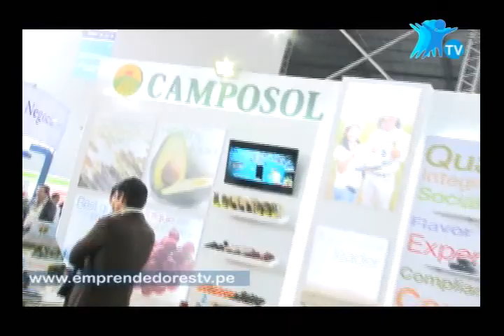Emprendimiento: Expoalimentaria - Ecoandino - Jenny Carhuas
Entrevista a Jenny Carhuas Coordinadora de exportaciones de ECOANDINO para hablarnos sobre los productos que venden en Ecoandino, alimentos orgánicos andinos y amazónicos para una vida, saludable y plena.